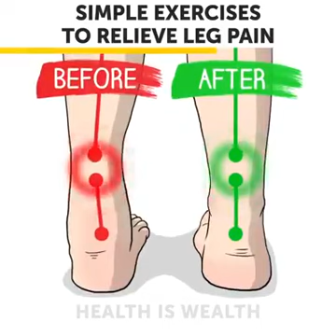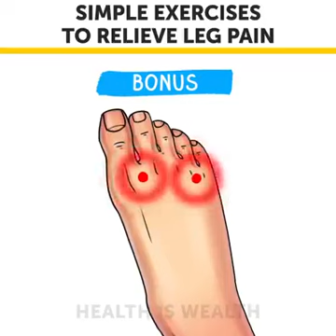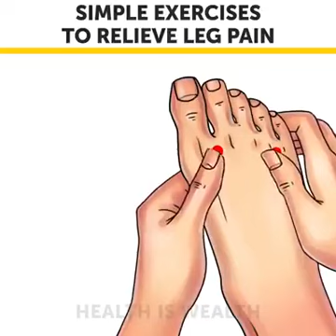Simple Home Exercises to Relieve Leg Pains! కాళ్ళ నొప్పులు పోవాలంటే ఇవి చెయ్యండి!